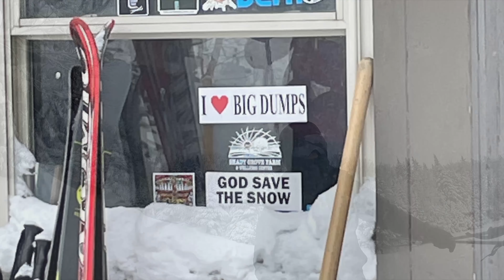Whiteface Mountain Skyward Run (1980 Winter Olympics Men's Downhill Course)